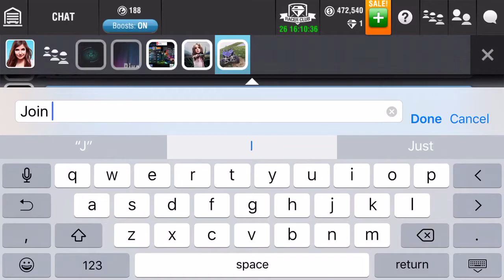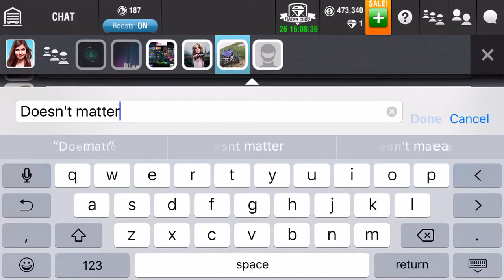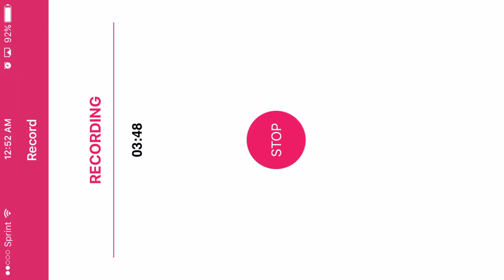Finally getting a 05 subi!!!!